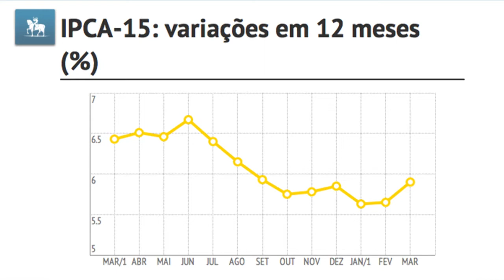Rumo aos 6%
A inflação de março, medida pelo IPCA-15, divulgada nesta sexta-feira pelo IBGE, subiu 0,73% em relação a fevereiro, no índice mais alto do indicador, para meses de março, desde 2003, e apontando para uma elevação de mais de 0,8% no IPCA cheio do mês, o que levaria a inflação a bater nos 6%, em 12 meses